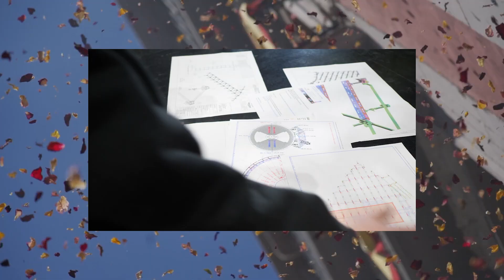This Starts Today: Cirque du Soleil Tour Stories | Episode 5 | LUZIA Returns!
Tomorrow is LUZIA's Grand Reopening! We are so proud of the work our cast & crew have put in to allow us to perform again after two years. See you at the Royal Albert Hall!